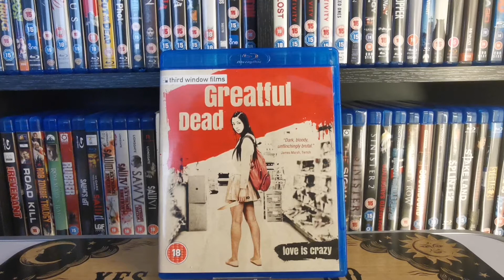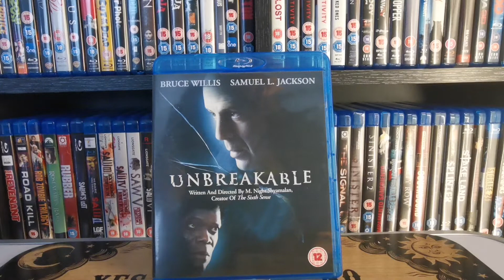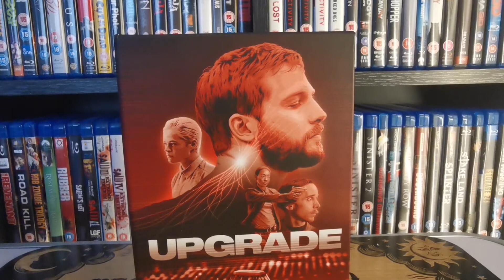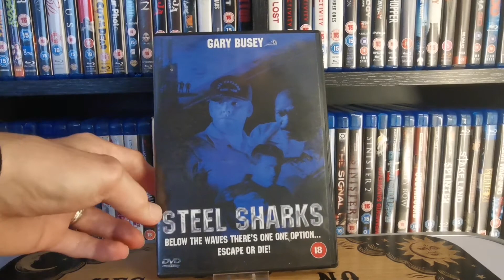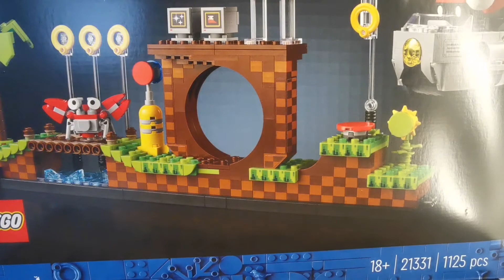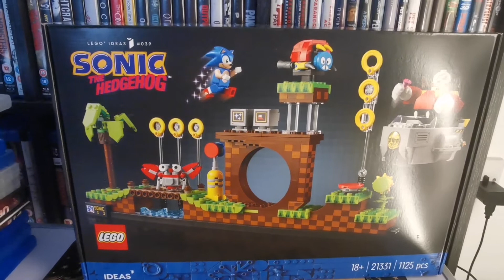Movie Pickups #1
Today we look at my recent movie pickups 😎👍